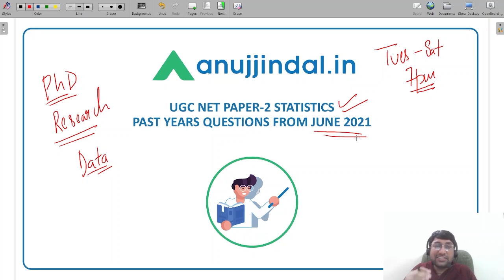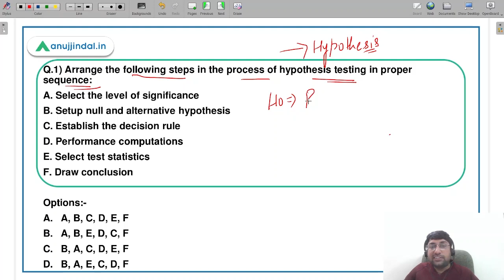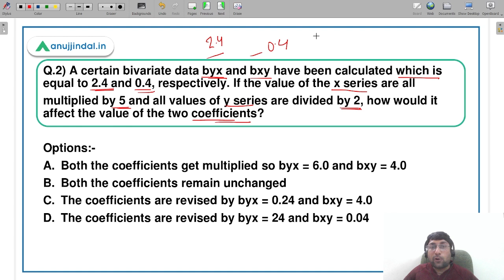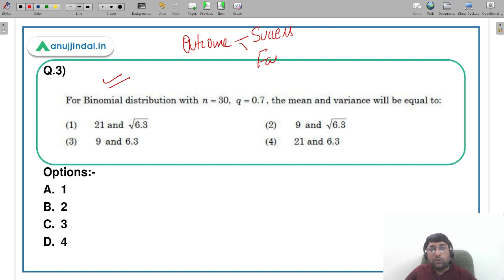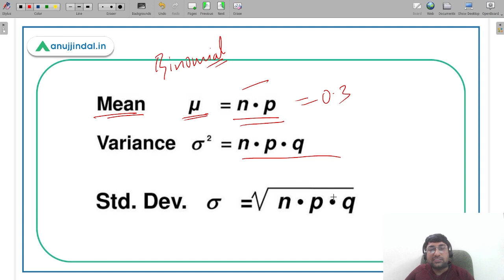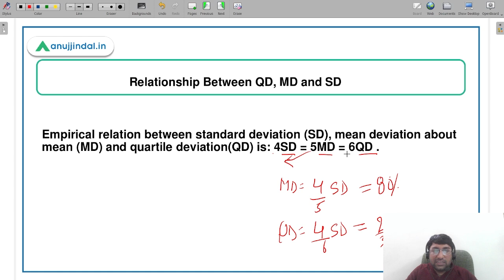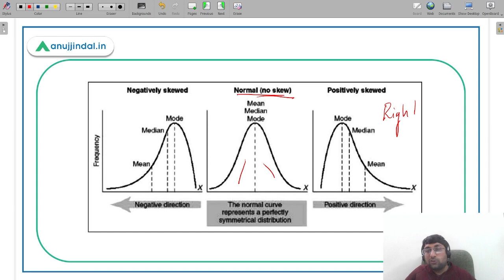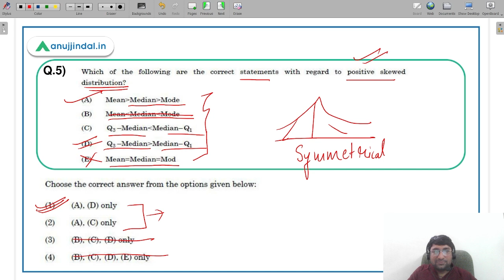UGC NET June 2022 | Paper 2 Statistics | Hypothesis Testing | Day 9 | Past Year Paper Analysis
Hello Students,

I know you all are afraid of the subject of statistics. Let me help you in this regard by explaining you these difficult questions in an easy manner. Do join the session with me at 7pm.